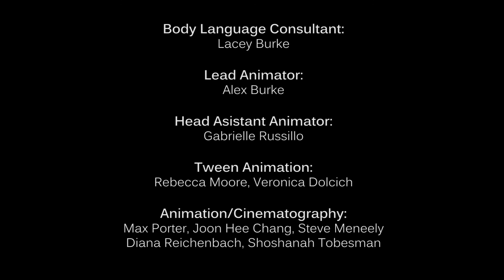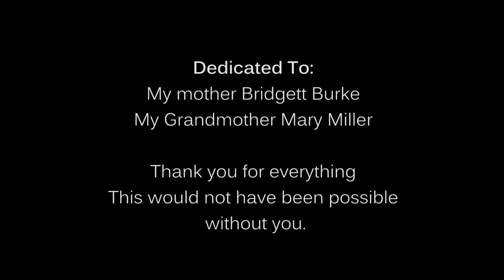Always With You Thesis Film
The final version of my thesis film.